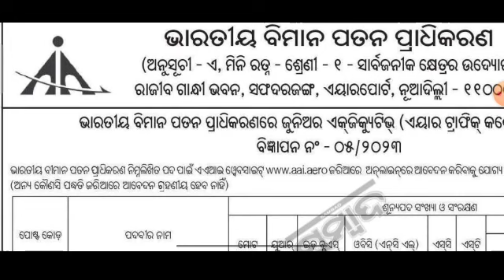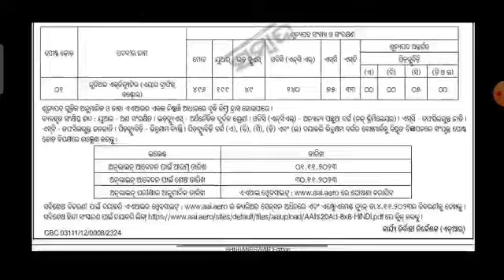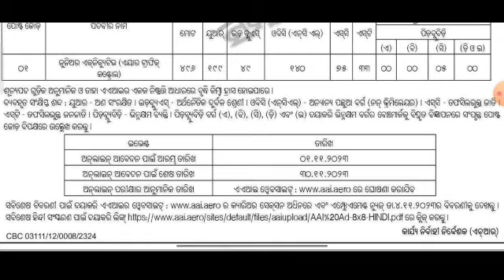AAI recruitment 2023 | Airport authority of India junior executive recruitment | Odisha govt jobs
aai recruitment 2023
aai junior executive salary
aai junior executive common cadre syllabus
aai recruitment 2023 syllabus
aai recruitment 2023 form fill up
aai junior executive job profile
Odisha job vacancies
Odisha Sarkari Naukri
Odisha govt job notification
Odisha employment news
Odisha recruitment 2023
Latest government jobs in Odisha
Odisha job alerts
Odisha job updates
Government job vacancies in Odisha
Odisha job opportunities
Odisha job portal
Odisha job search
Upcoming government jobs in Odisha
Odisha job vacancies for graduates
SSC Odisha recruitment
Odisha PSC recruitment
Odisha Police job vacancy
Teaching jobs in Odisha
Odisha postal recruitment
Railway jobs in Odisha
Odisha Forest Department jobs
Odisha Health Department jobs
Odisha High Court recruitment
Odisha District Court jobs
Odisha Public Service Commission
Odisha government job website
Odisha state government jobs
Odisha job application process
Odisha job eligibility criteria
Odisha job selection process
How to apply for Odisha government jobs
Odisha job examsOdisha job interview tips
Odisha government job salary
Odisha job benefits
Odisha job vacancies for 10th pass
Odisha job vacancies for 12th pass
Odisha job vacancies for engineers
Odisha job vacancies for diploma holders
Odisha job vacancies for ITI
Odisha job vacancies for MBBS
Odisha job vacancies for nurses
Odisha job vacancies for teachers
Odisha job vacancies for clerks
Odisha job vacancies for computer science
Odisha job vacancies for civil engineers
Odisha job vacancies for electrical engineers
Odisha job vacancies for mechanical engineers
Odisha job vacancies for freshers
Odisha job vacancies for experienced candidates
Odisha government job exam syllabus
Odisha government job exam pattern
Odisha government job previous papers
Odisha government job preparation tips
Odisha government job interview questions
Odisha government job eligibility criteria
Odisha government job age limit
Odisha government job reservation
Odisha government job application fee
Odisha government job admit card
Odisha government job exam date
Odisha government job result
Odisha government job cut off marks
Odisha government job merit list
Odisha government job appointment letter
Odisha government job promotion
Odisha government job retirement benefits
Odisha government job transfer policy
Odisha government job career growth
Odisha government job challenges
Odisha government job satisfaction
Odisha government job work-life balance
Odisha government job salary structure
Odisha government job perks
Odisha government job pension scheme
Odisha government job job security
Odisha government job recruitment process
Odisha government job notifications 2023
Odisha government job application form
Odisha government job vacancy listOdisha government job preparation materials
Odisha government job permanent positionsOdisha government job lateral entryOdisha government job lateral transfer
Odisha government job performance appraisal
Odisha government job retirement age